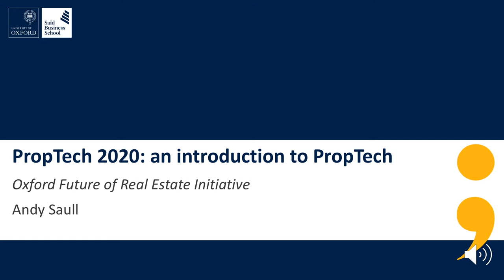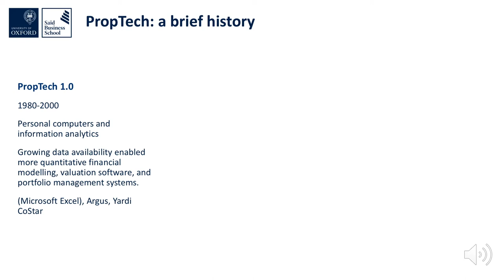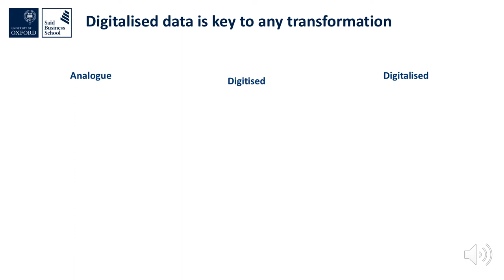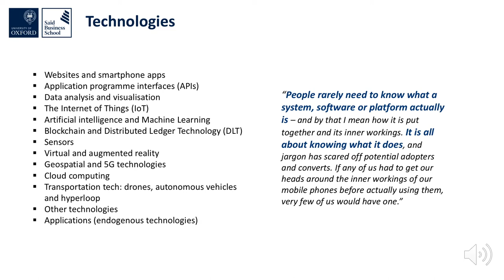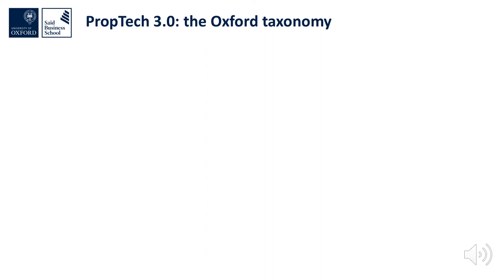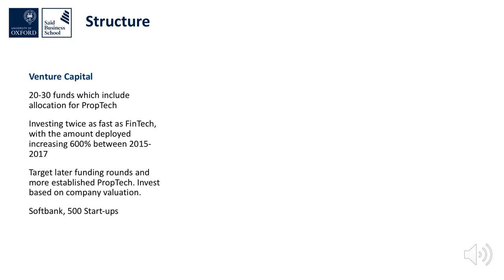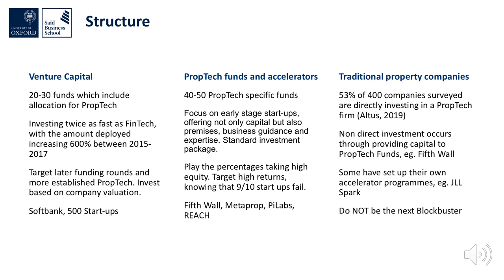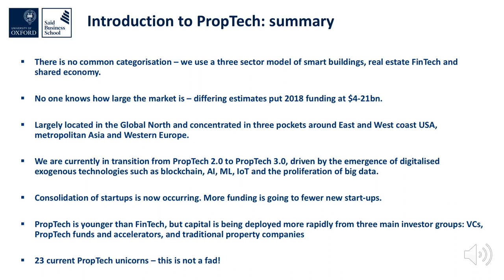An introduction to PropTech with Oxford University: Part 1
This video is part 1/5 in this educational series from Oxford University's Future of Real Estate Initiative, exploring and explaining the digital transformations occurring in the real estate industry.

This 5 part series also covers: Smart buildings, Real estate financial technology, Shared economy and Futures. It provides all the information you need to know about the current digital transformations occurring in the real estate industry, otherwise referred to as 'PropTech'.

Further information about the Real Estate research taking place at Saïd Business School, University of Oxford, can be found through their